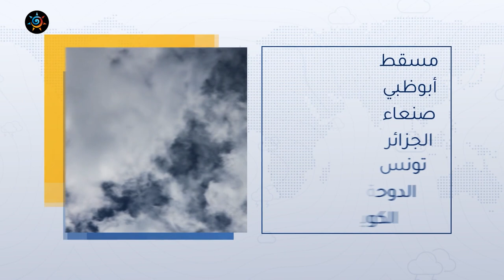السعودية | الأمطار تتجدد على مناطق عِدّة من المملكة يوم غدٍ الأربعاء | الثلاثاء 14-3-2023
الأمطار تتجدد على مناطق عِدّة من المملكة يوم غدٍ الأربعاء
التفاصيل بالنشرة
ــــــــــــــــــــــــــــــــــــــــــــــــــــــــــــــــــــــــــــــــــــــــــــــــــــــــــــــ
ــــــــــــــــــــــــــــــــــــــــ
المناطق المشمولة بالأمطار في المملكة يوم الجمعة
ــــــــــــــــــــــــــــــــــــــــ
ــــــــــــــــــــــــــــــــــــــــ
طقس العرب
طقس العالم
طقس الأردن
طقس قطر
طقس السعودية
طقس الرياض
طقس عمّان
طقس جدة
طقس مكة
طقس المدينة المنورة
طقس تبوكك
طقس اربد
حول العالم
طقس الاردن
الرياض
عمّان
حالة الطقس
الطقس بالمختصر
امطار
عواصف رعدية
بروق
صواعق
عواصف
بردية
امطار غزيرة
طقس حار
طقس لطيف
طقس بارد